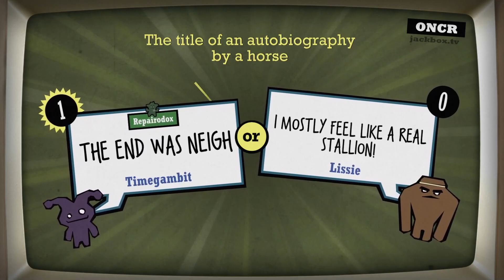Sunday Gaming REcap Ep 4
Getting together with the team! Sunday Game Day!
The group gets together to play various games during the day and has a grand ol time.